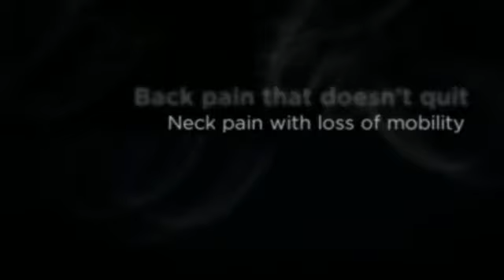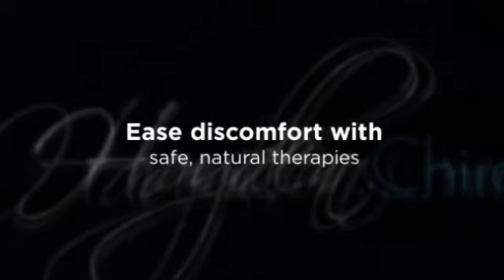Chiropractor for Injury Pain Knox County - Dr. Jeffrey Hayd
1174 North Seminary
Galesburg, IL 61401

Chiropractor